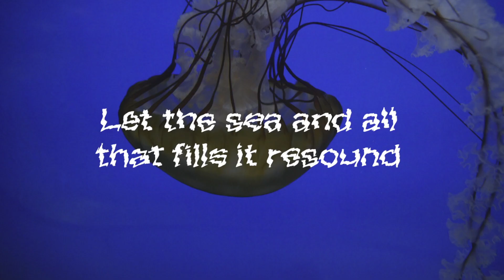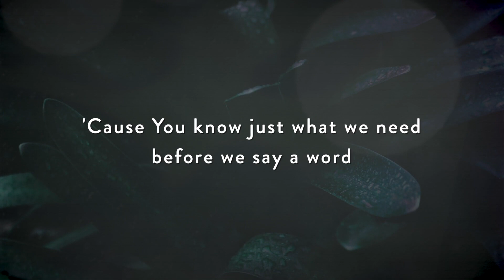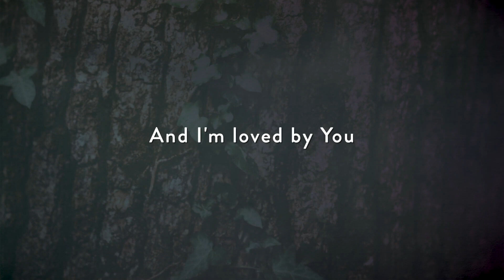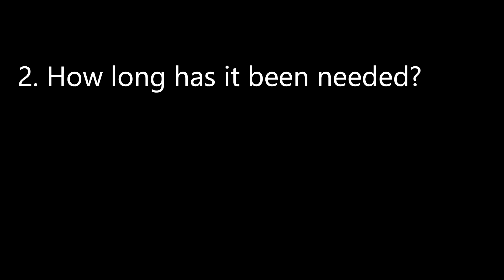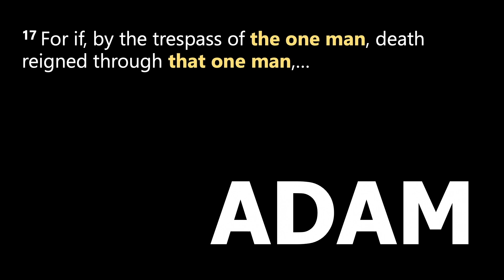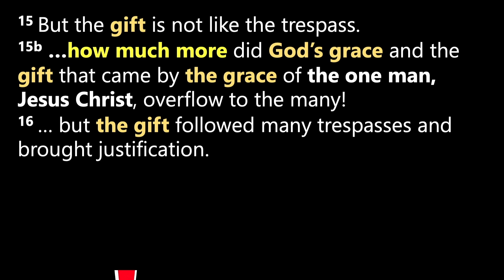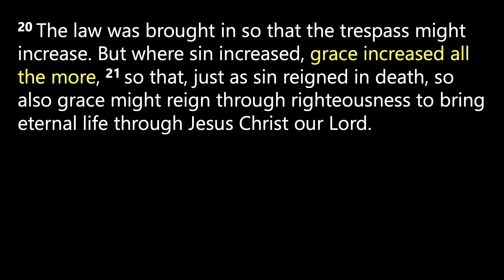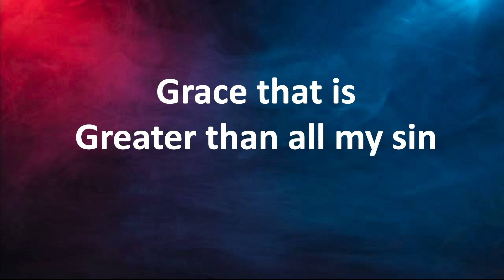Greater Than All My Sin Romans 5:12-21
There are questions to answer about reconciliation with God.  Paul dives into the topic and has lots to say as he contrasts two men:  Adam and Jesus.  Jesus showed up with overwhelming force to bring reconciliation that was demanded from the moment Adam sinned.